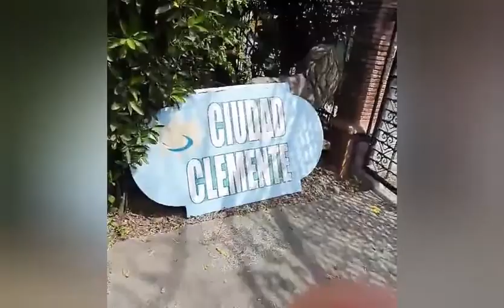ciudad Clemente (edited version)